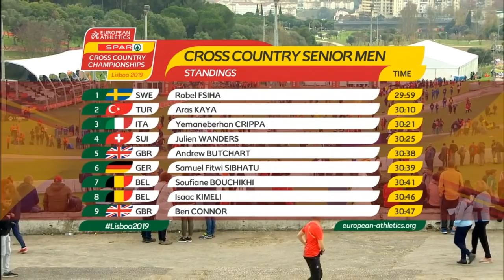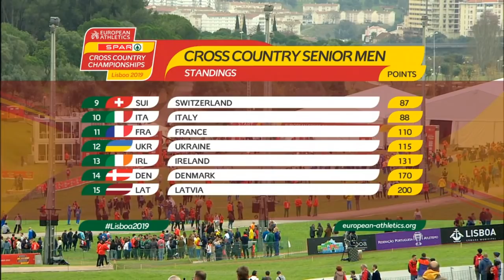Men's Race | European Cross Country Championships 2019